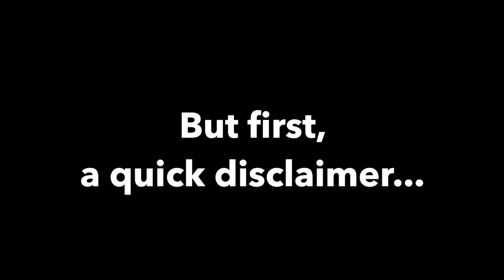Honey Harvest 2019 (Part 1) - How To Use A Bee Escape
This is PART 1 of the 2019 Honey Harvest! Before you extract the honey from the frames, you need to get the frames from the hives. And you can't just grab frames full of bees and put them in the extractor. Step one is REMOVING THE BEES from the supers. There are a lot of ways to do that, but I think this is the most painless way... for the beekeeper AND the bees... The Bee Escape!

FULL DISCLOSURE: These bee escapes were sent to me by Ceracell in New Zealand. This is not a sponsored video or an ad, but they were sent to me for free... Just so you know.

For the record, they seem like an incredibly friendly company and they make an excellent product.

These are products I use and recommend. Thank you!

BEE GEAR I USE:
YOU WANT A VENTED BEE JACKET
SQUARE VEIL
AWESOME MOUSE GUARDS
QUEEN MARKING PENS
BEAR FENCE CHARGER

CAMERA GEAR I USE:
MAIN SHOOTER
MAIN LENS
SECOND SHOOTER
SECOND LENS
ACTION CAMERA